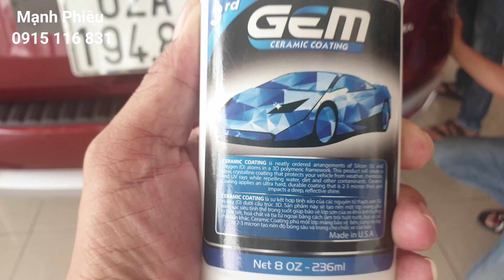Phủ Ceramic cho xe Everest 2.0L Biturbo 4wd 2020 - Xe Ford Phú Mỹ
Phủ Ceramic để bảo vệ lớp sơn xe luôn sạch sẽ,  sáng bóng lâu bền với thời gian.